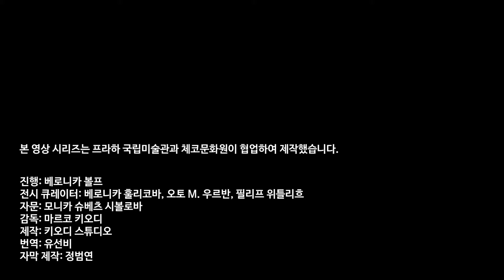˂체코, 예술의 집성지 – 프라하 국립미술관의 걸작˃ 제 7 부 / Highlights from the National Gallery Prague VII.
체코문화원과 프라하 국립미술관은 시리즈로 된 영상물들을 통해 프라하 국립미술관이 소장하고 있는 대표적인 작품들을 소개합니다. 선정작에 있어서는 체코 작가들의 풍부하고 다양한 예술 창작뿐만 아니라, 체코의 문화적 배경과 관련된 유럽작가들의 주요한 작품들도 포함되어 있습니다. 7번째 영상에서 미술사가 베로니카 볼프는 아버지가 체코 출신인 오스트리아 화가 구스타프 클림트의 작품인 '처녀'를 소개합니다.

구스타프 클림트(1862년~1918년)
'처녀'
1913년
200 cm x 190 cm
캔버스 유화

구스타프 클림트는 빈 분리파의 대표적인 인물입니다. 그림 '처녀'는 그의 창작에서 특별한 위치를 차지하며, 후기 창작 시기의 작품으로 탁월한 색채감이 보입니다. 여기에는 분리파 예술의 기본 테마인 ‘여인’이 묘사되어 있습니다. 여인은 미소와 순간성, 젊음과 죽음의 반대를 상징합니다. 에로틱한 테마가 깔려 있는 이 그림에는 잠을 자고 있는 처녀가 포착되고 주변에는 깨어있는 다양한 상태로 젊은 여성들의 몸이 얽혀 있습니다.

사진: 구스타프 클림트, '처녀', 1913년, 프라하 국립미술관

The Czech Centres and the National Gallery Prague (NGP) present a video series introducing a representative selection of artworks from the NGP collections, displaying rich and diverse creations of Czech artists and outstanding works closely linked to the local cultural milieu. In the 7th episode, art historian Veronika Wolf introduces the artwork Virgin by Gustav Klimt, whose father was of Czech origin.

Gustav Klimt (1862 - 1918), Virgin
1913

Gustav Klimt was a foremost representative of the Viennese Art Nouveau. His painting Virgin assumes an exceptional position in his artistic output and falls into the final period of his creative output distinguished by bold colours. The large-sized painting depicts the essential motif in the Art Nouveau art: the woman as a symbol of the contrast of beauty and ephemerality, youth and death. The erotically tinged theme features a dreaming virgin surrounded by tangled young female bodies in various phases of sleeping and waking.

Photo: Gustav Klimt, Virgin, 1913, NGP